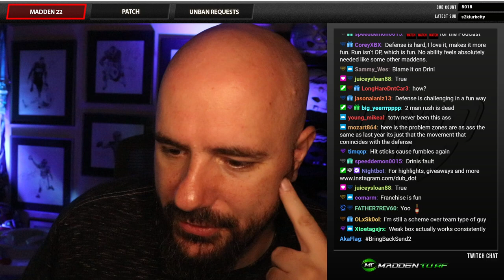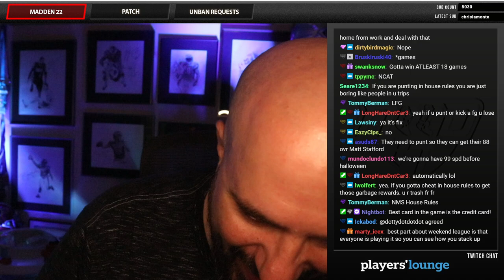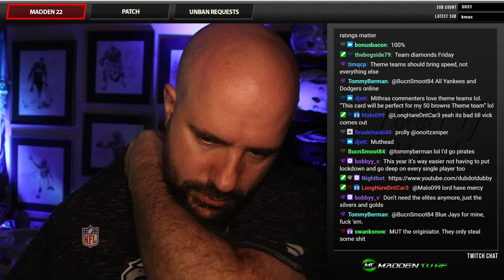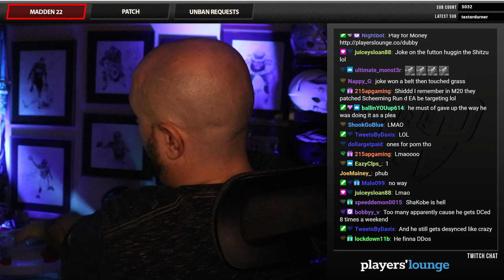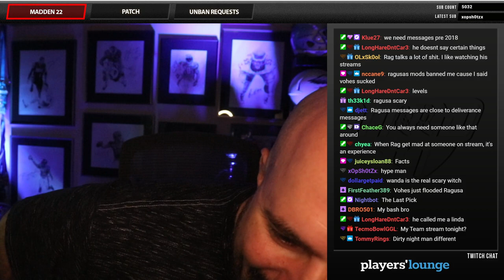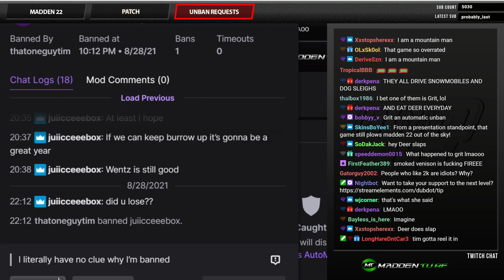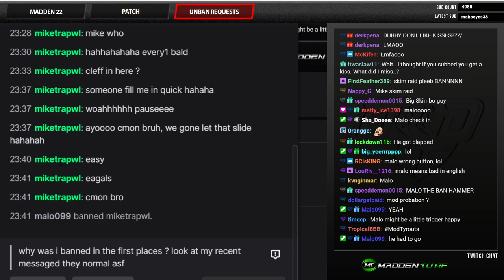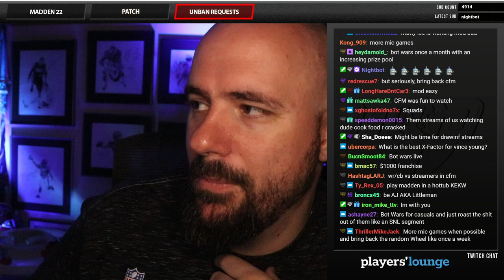NEED IT PODCAST - EPISODE 144 - "MADDEN 22"